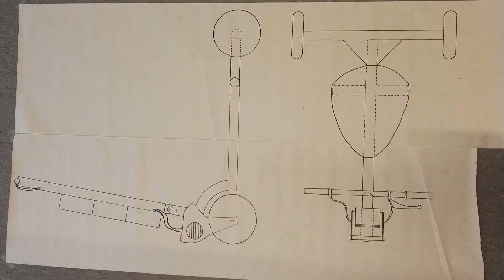Gruppe 3!! Sykkelprosjekt